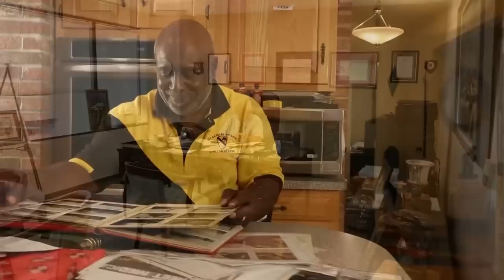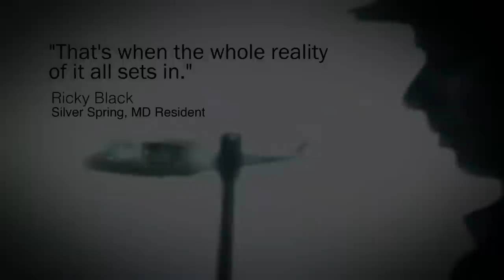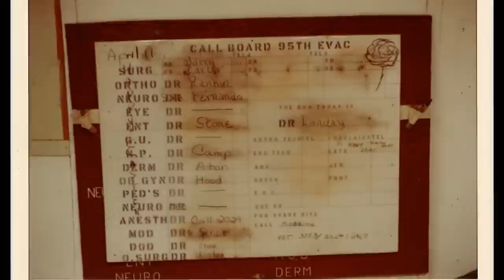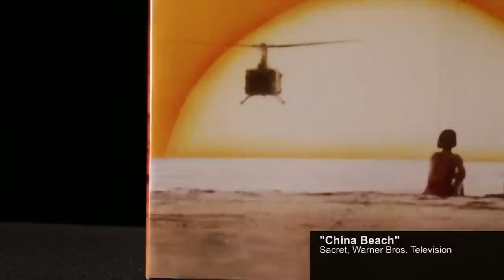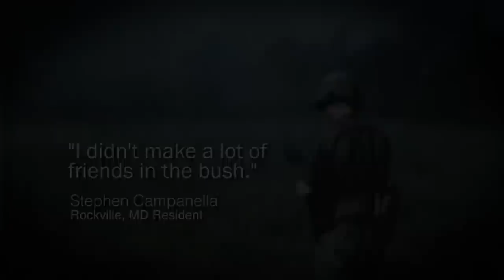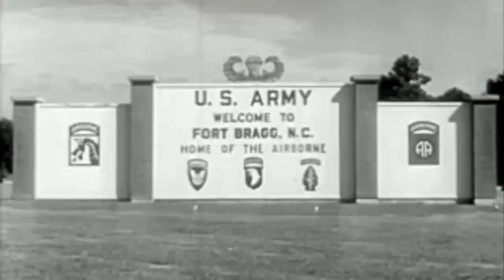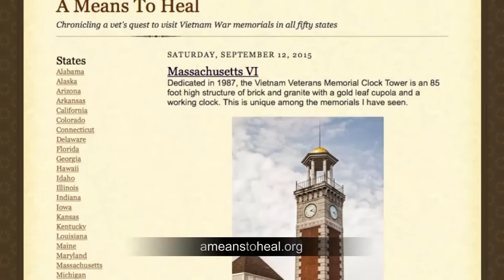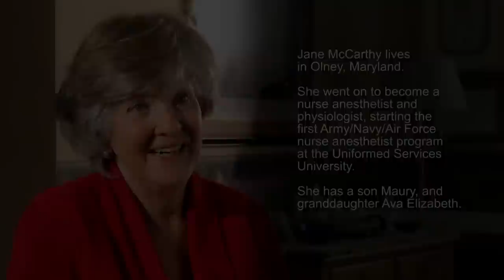Honor and Gratitude: Chronicles of Montgomery County Vietnam Veterans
This documentary features the stories of seven Vietnam Veterans of Montgomery County, Maryland.  Everett Alvarez, Ricky Black, Wayne Miller, Jane McCarthy, Stephen Campanella, Mike Walsh, and Bill Gray all served as the U.S. fought to stop the spread of communism in southeast Asia.  Approximately 13,000 Montgomery County Residents served in the Vietnam War.